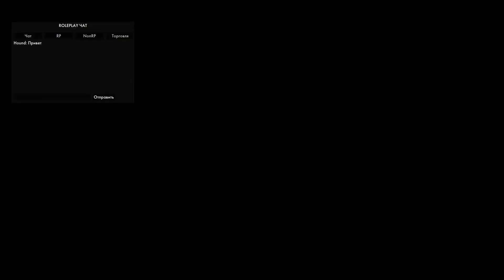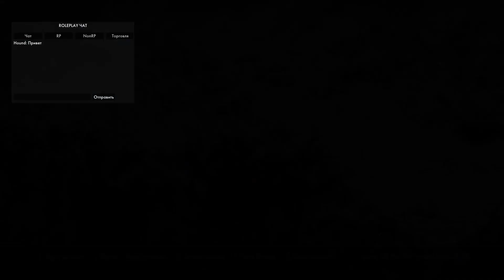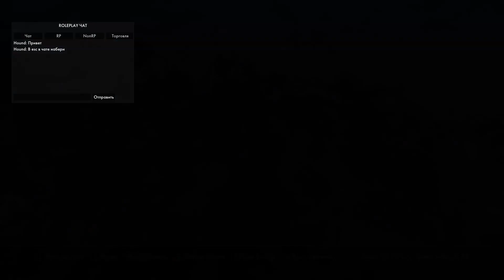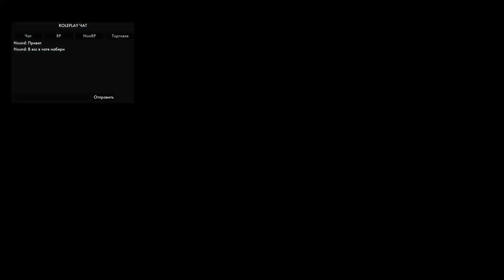SkyMP. СКАЙРИМ ОНЛАЙН. Первый ОБТ.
Пробуем ОБТ легендарной рпг игры Скайрим. Немного багов, лагов и прочего. Смотрите, что из этого вышло :)